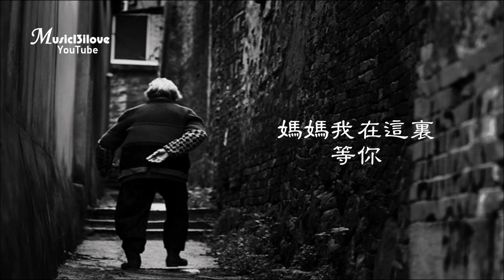🌏 感人歌曲 《媽媽我想你》湯潮 • 獻給天下最偉大的媽媽 ! 🌻🌷🌼 Happy Mother‘s Day !! 🌸🌹💐 ♥ ♪♫*•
《媽媽我想你》詞曲唱：湯潮
我第一次睜開眼睛 看見的是你
我第一次哭泣 為我擦乾的是你
我第一次跌倒時 攙扶的是你
我第一次喊媽媽呀 最開心的是你
我第一次離開家 送我的是你
我第一次有成績 最激動的是你
我第一次絕望時 呼喚的是你
我第一次懂事時 誇獎的是你
媽媽呀 媽媽呀 我想你
沒有你的夜裏我好孤寂
我時常時常把你惦記

我时常时常把你惦记
媽媽累了 你就好好休息
你走後的天空一直下著雨
帶上你心愛的油紙傘
媽媽 你要照顧自己
是你讓我鼓起了勇氣
我們約好了吧 約好了吧 來世在這裏團聚
我們約好了嗎 約好了嗎 媽媽我在這裏等你